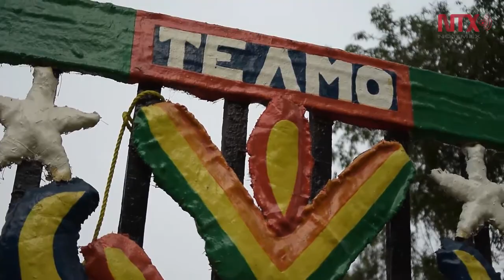Genaro Bonifacio, remero de Xochimilco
Genaro nos dice como se rema e introduce en la vida de un remero de trajinera de Xochimilco